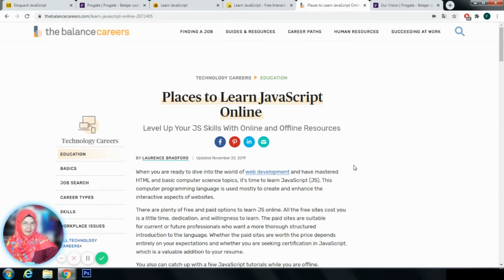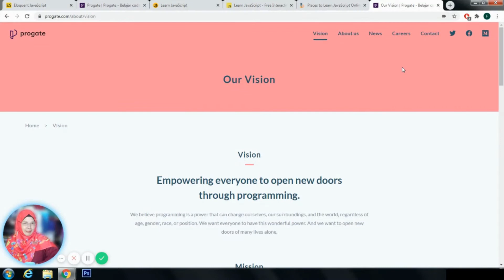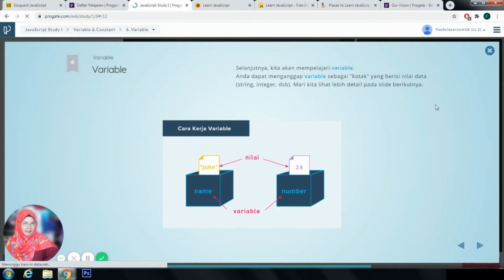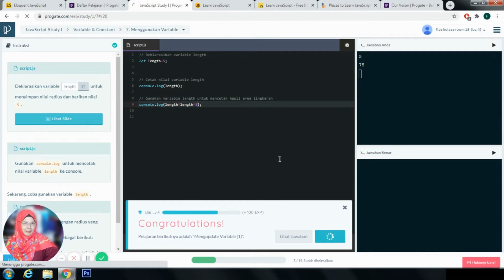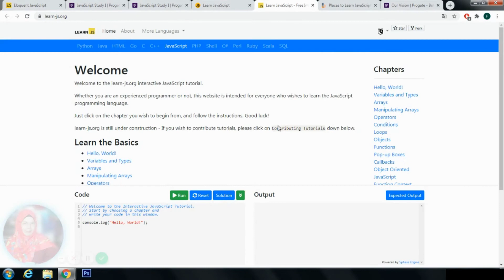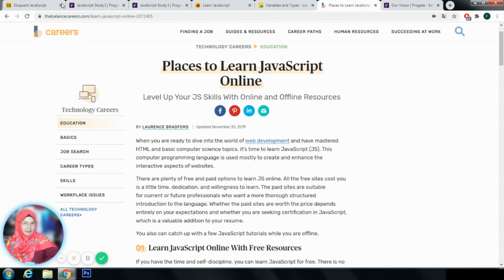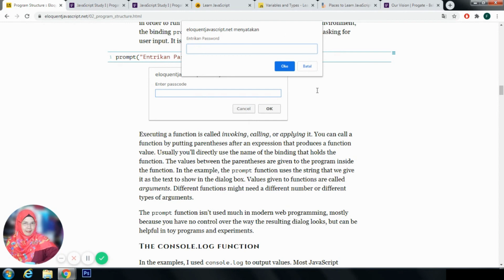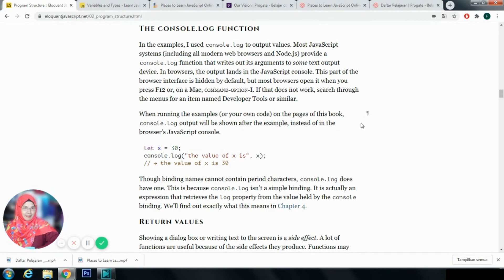Pengen belajar ngoding gratis?? Cek empat situs keren berikut...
Buat temen-temen yang pengen belajar programming gratis, tapi nggak tau mulai dari mana, bisa cek fitur-fitur yang tersedia pada empat situs ini ya.
eloquentjavascript.net,
yuk ngoding...!!